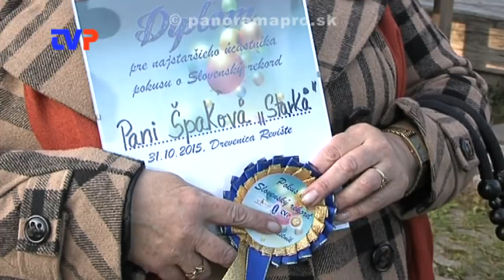Na R. Podzámčí padol slovenský rekord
Reportáž z prvého ročníka balónovej párty.